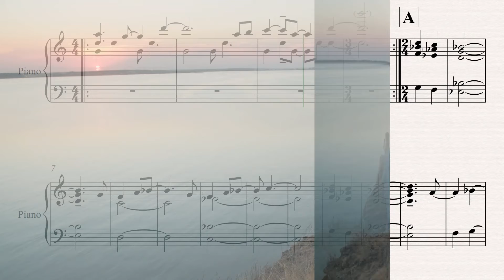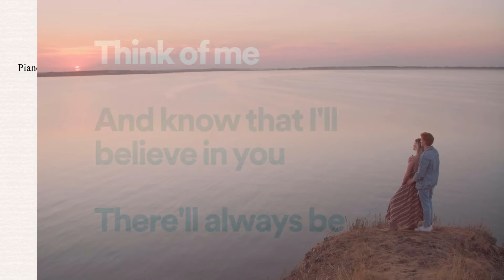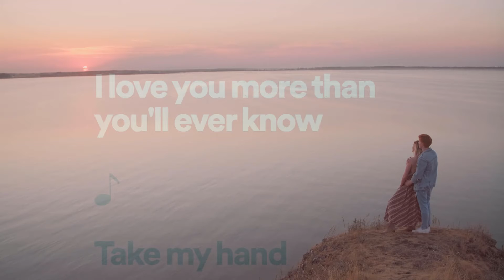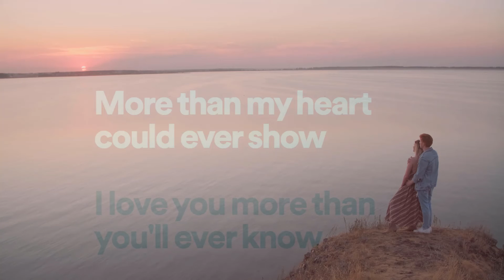Michael Ruff - More Than You'll Ever Know (Piano Pop Cover) transcription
Transcription by Igor B
PDF